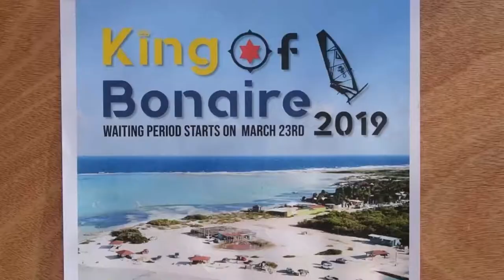Bjorn Saragoza NB 11 Run5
King of Bonaire 2019 Heat at Sorobon